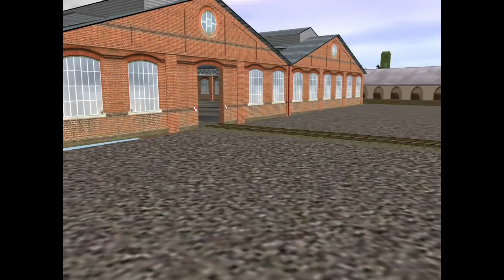The Tale of Number 13 Part 1 Trainz Remake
Well here's Part 1 of episode 3 of The Tidmouth Team, I know that I can upload videos over 15 minutes but I still split this episode into two parts as I want to get Part 2 ready. Then once the second part is uploaded to YouTube, I'll make episode 3 into a full episode.

All credits will be shown in the second part.

Note 1: If the volume is too loud or low, then adjust your speakers.

Note 2: Do not ask me for any models or routes, any comments about that will be deleted.